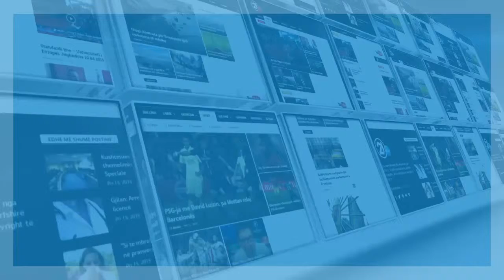ardita statovci - 08.01.2016